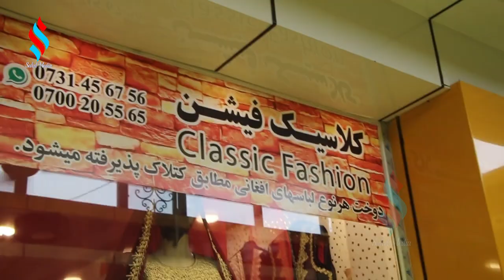گزارش مریم هاشمی از مدینه بازار😍 Report by Maryam Hashemi from Medina Bazaar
در این برنامه ما از دکاکین مدینه بازار یک گزارش عالی اماده ساختیم همچنان شوخی های هم داشتیم
تا آخیر بیننده باشید

Report by Maryam Hashemi from Medina Bazaar 😍 Report by Maryam Hashemi from Medina Bazaar
In this program, we prepared an excellent report from Decakin Medina Bazar and we also had jokes